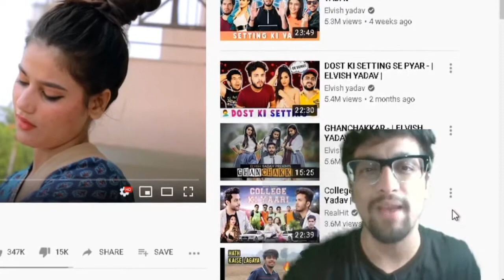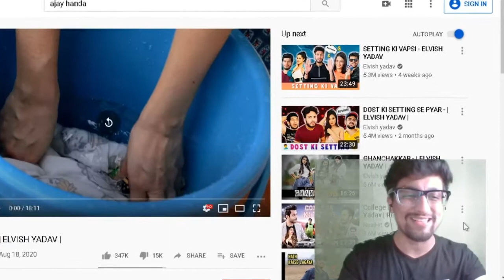HERA PHERI REACTION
@TheSocialFactory HERA PHERI

Give my videos to big Thumbs Up 👍